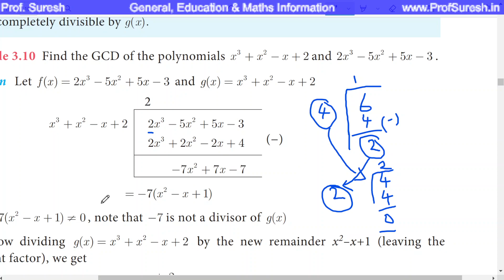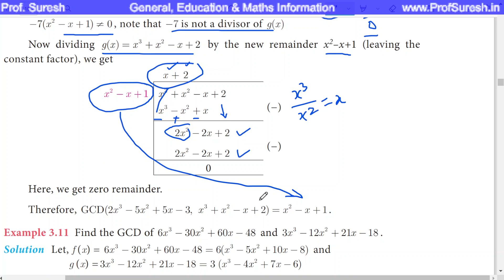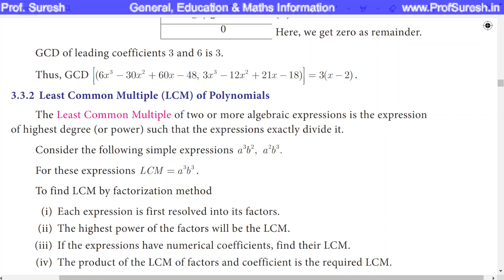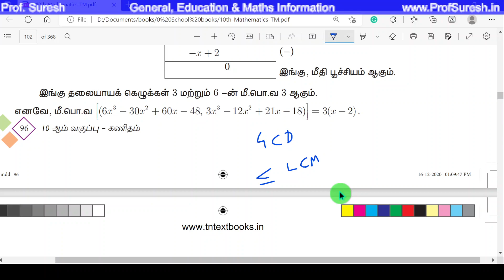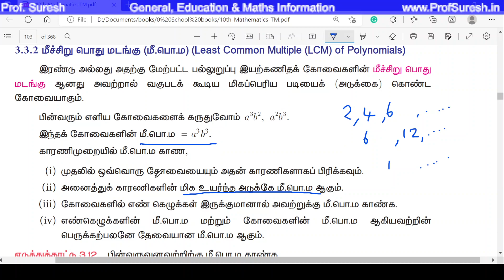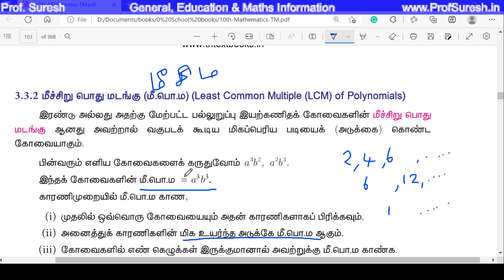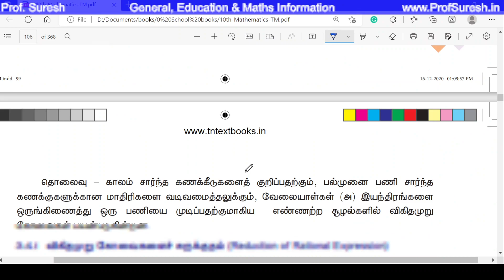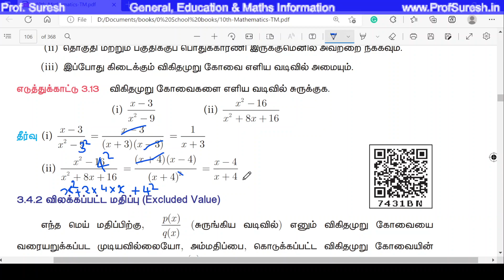TET/TNPSC Maths 10th std Algebra இயற்கணிதம் - 2 | Tamil | Prof. Suresh